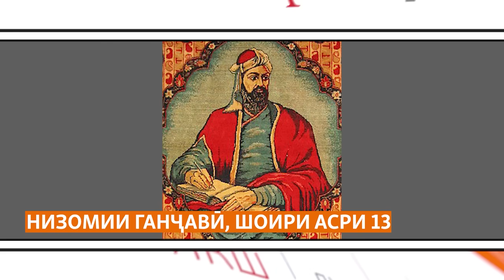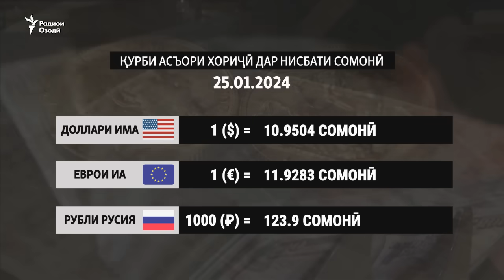Хадамоти алоқа: Ширкатҳои мобилӣ арзиши тарофаҳоро гарон накунед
Хадамоти алоқа аз ширкатҳои мобилӣ хост арзиши тарофаҳоро гарон накунанд
Марги як афсари Нерӯҳои марзбонии Тоҷикистон. Наздиконаш мегуянд ӯ бемор набуд.
18 кушта ва 130 захмӣ дар ҳамлаи мушакии Русия ба Украина